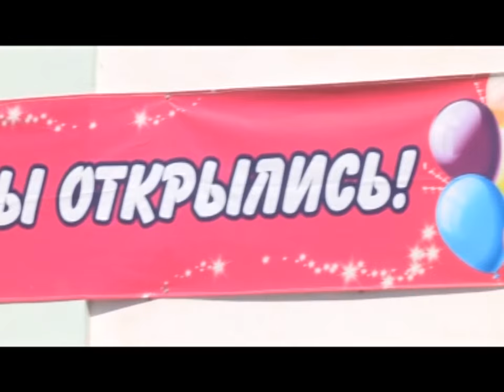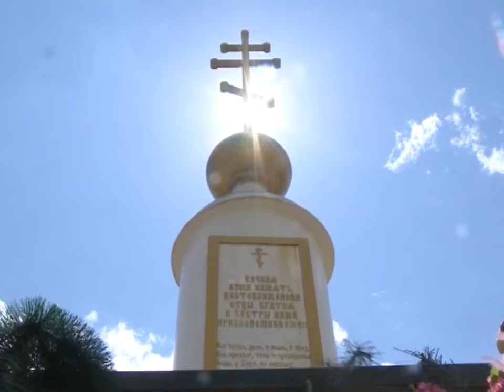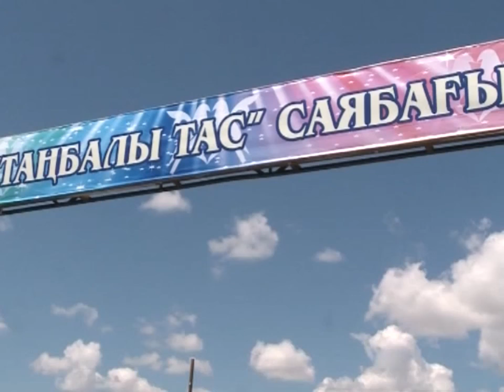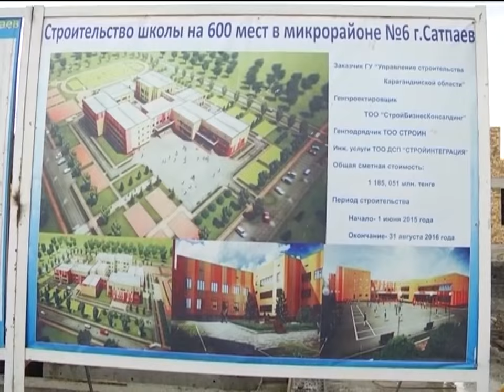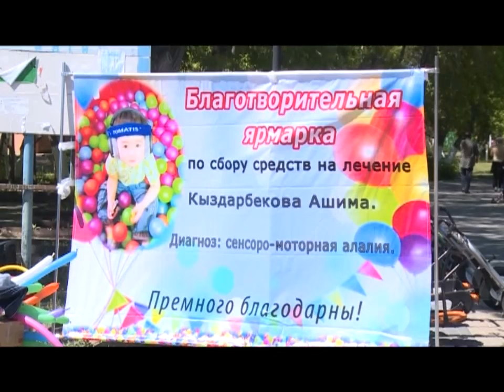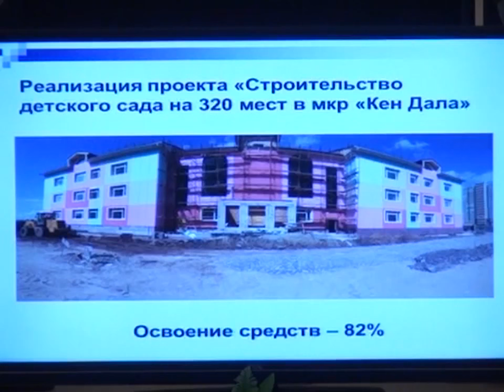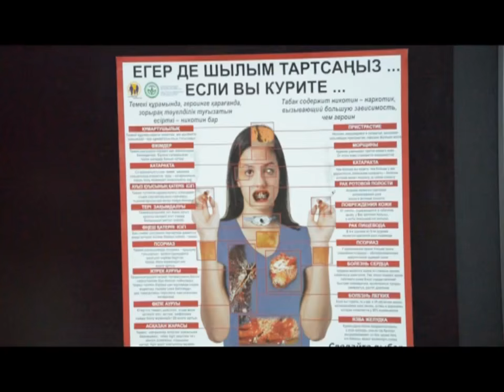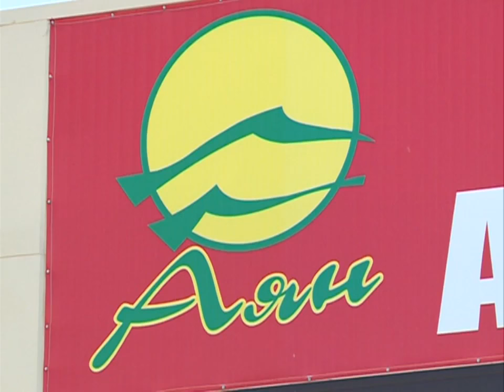01/06/2016 - Новости канала Первый Карагандинский